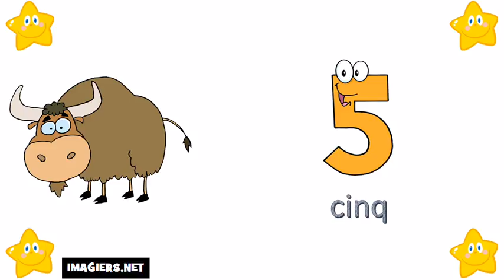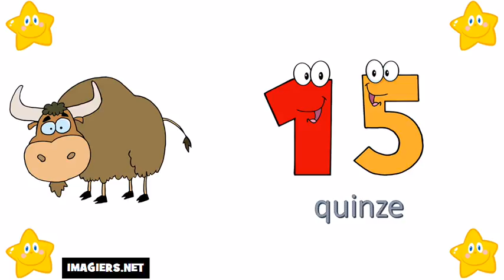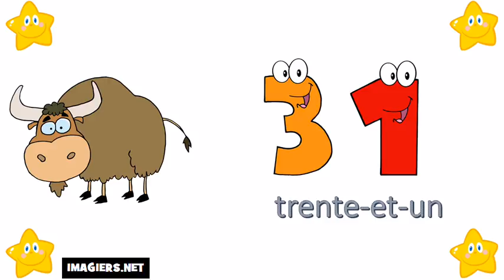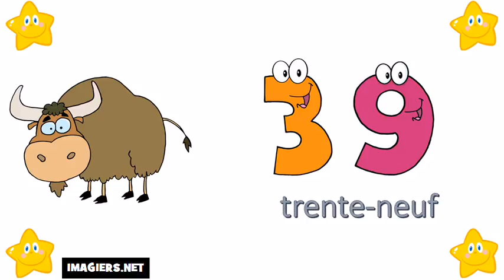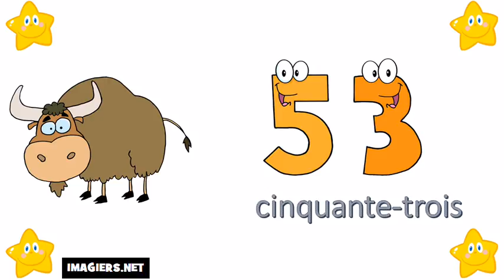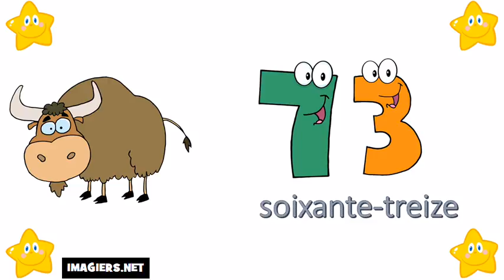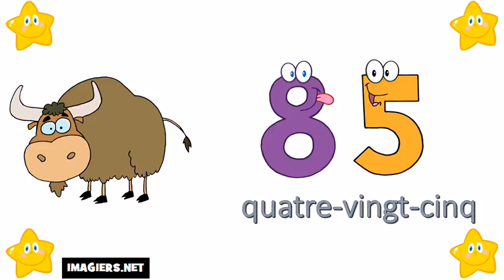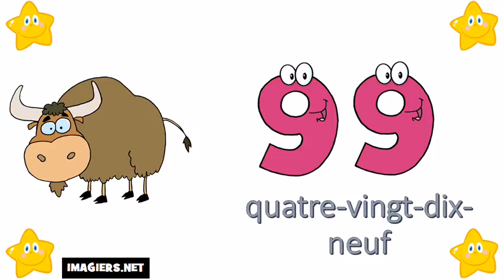เรียนรู้ภาษาฝรั่งเศส # บทเรียนภาษาฝรั่งเศส # หมายเลข 0 = 100